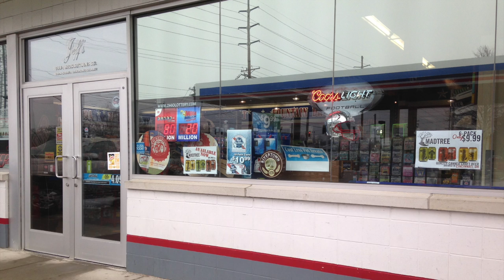Jeff's Marathon Beer Cave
A walk-through of the Jeff's Marathon Beer Cave

Jeff's Marathon
6094 Bridgetown Rd
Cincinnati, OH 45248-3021